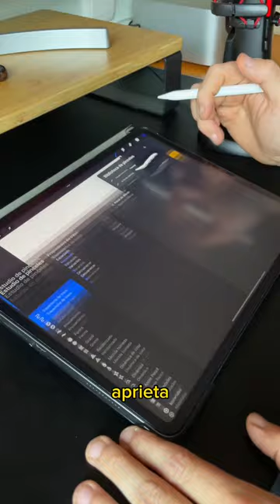Cómo crear Pinceles de Lettering en Procreate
Cómo Hacer un pincel Duolínea en Procreate🤟

Por aquí te dejo una de las mejores herramientas que tengo para hacer caligrafia inglesa, chicana y aveces lo uso incluso para los ornamentos de mis lettering. Me ahorra bastante tiempo no tener que ir dibujando doble, a demás que queda mucho más simétrico.

Y si no quieres complicarte creando el pincel pásate por el enlace del perfil